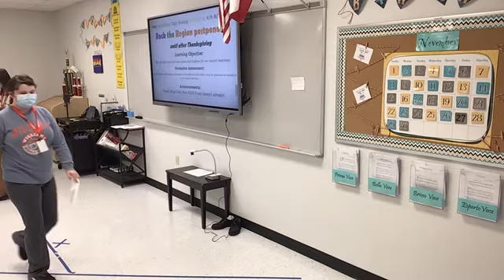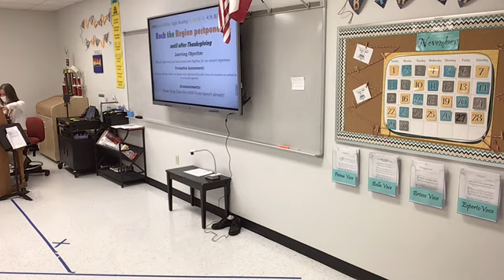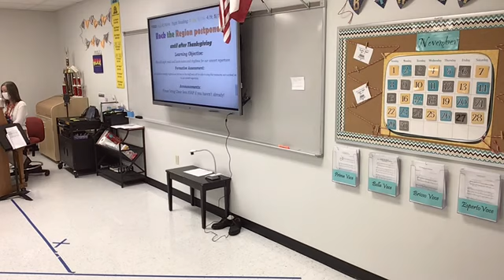Day 3 Rehearsal Bella P1